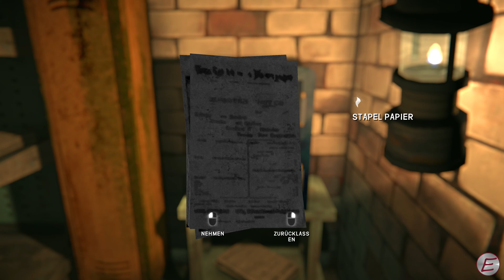Der große SAFEKNACKER ❄️ The Long Dark - Kapitel 1 | 006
Wir schaffen es endlich, den Safe in der Bank von Milton zu knacken. Welche Reichtümer uns hier wohl erwarten?

🎮 Game: The Long Dark
🎦 Genre: Survival, Adventure
🧑‍💻 Entwickler: Hinterland Studio
🧑‍💼 Publisher: Hinterland Studio, Skybound Games